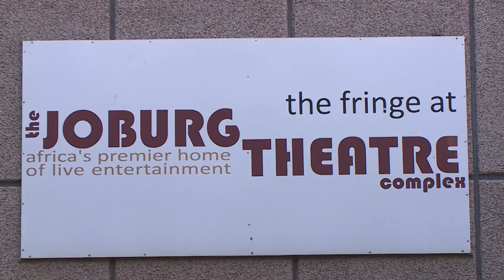Dr L Subramaniam : Internationally-acclaimed Violinist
Internationally-acclaimed violinist Dr L Subramaniam is an inspiration to music lovers around the world – and Kriya interviewed him before a concert he presented in Johannesburg.